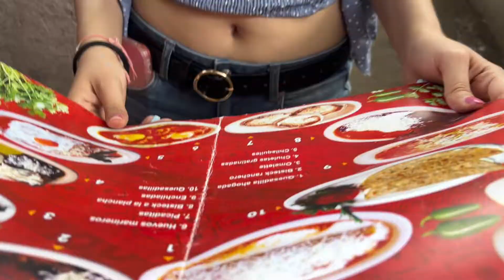Esto está súper delicioso · Antojitos Willo en Acapulco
Nos fuimos a probar los deliciosos Antojitos Willo en el mercado de la colonia Icacos en Acapulco.